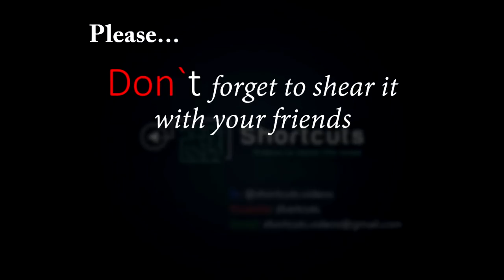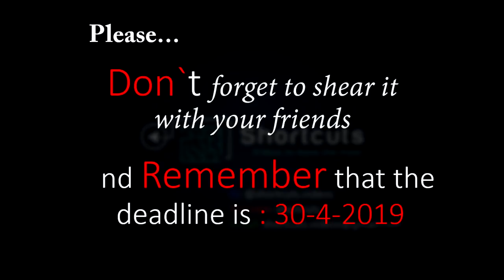Bauhaus University summer course Description | Forecast engineering| فرصة سفر لألمانيا اسبوعين مجانا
In this video, you can see a brief description of the summer course for civil engineering at Bauhaus University in Wiemar funded by DAAD

The course name: »FORECAST ENGINEERING«
FROM PAST DESIGN TO FUTURE DECISION